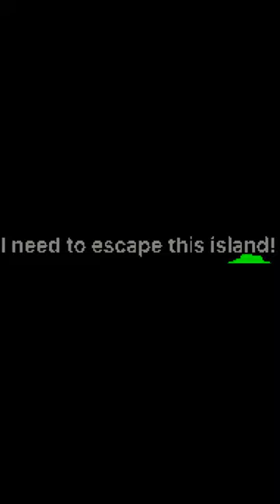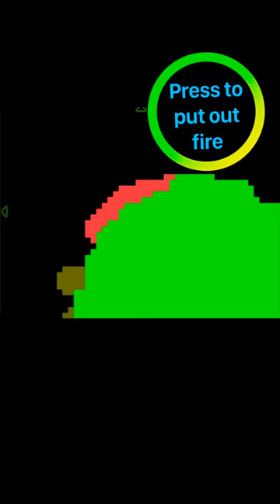The Sandy Adventure! (Part 3)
Stay safe!